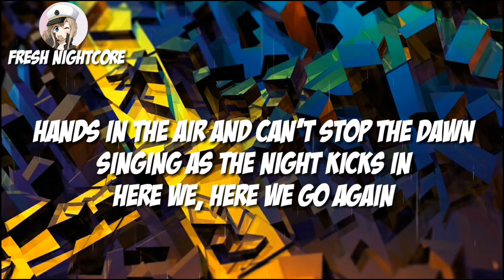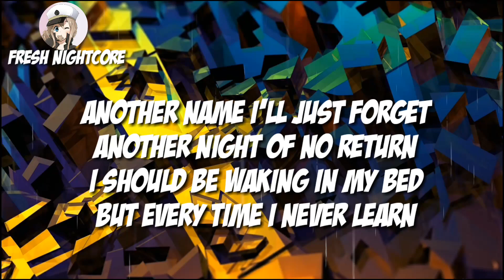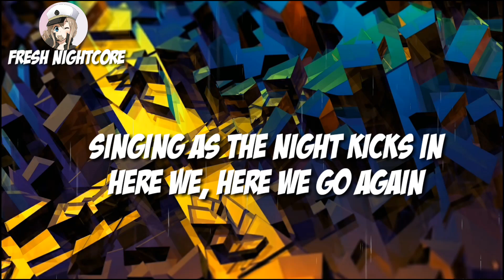Sigma ft. Louisa - Here We Go Again (Lyric Video)+Nightcore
LYRICS: Another Monday broke as hell, another day I pay the price For getting on the carousel, I always say just one more ride And one more always turns into running our bodies to the ground Drowning our problems and drinking them down If you come in we keep going round and round Cos we’re all just here passing the time looking for love and getting too high Maybe we’re a total mess and maybe we’re alright with it Cos all we need is out on the floor hands in the air and cares out the door Singing as the night kicks in, here we here we go again. Here we here we go again Singing as the night kicks in, here we here we go again Another name I’ll just forget, another night and no return. I should be waking in my bed, but every time I never learn. Cos one more always turns into running our bodies to the ground. Drowning our problems and drinking them down. Days keep coming and we keep going round and round. Cos we’re all just here passing the time looking for love and getting too high Maybe we’re a total mess and maybe we’re alright with it Cos all we need is out on the floor hands in the air and cares out the door Singing as the night kicks in, here we here we go again. Here we here we go again Singing as the night kicks in, here we here we go again Here we here we go again.